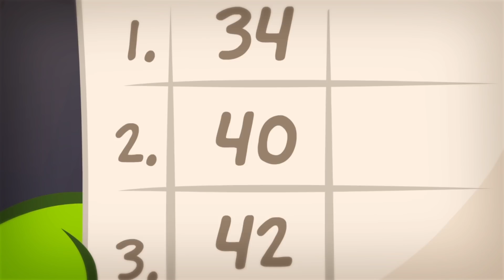Learning colours with Om Nom: Mailman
This video is aimed more at our youngest audience. Learning colors has never been more fun!